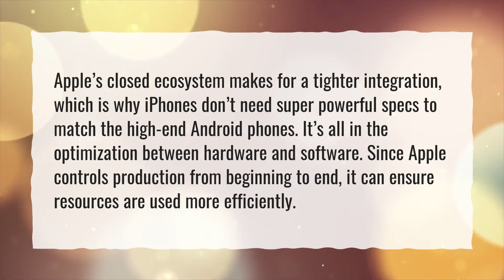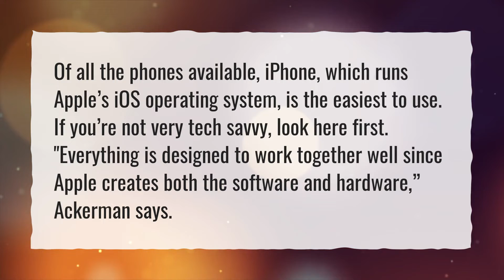Why are apples better than Androids?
More About Why Apple Is Better Than Android • Why are apples better than Androids?